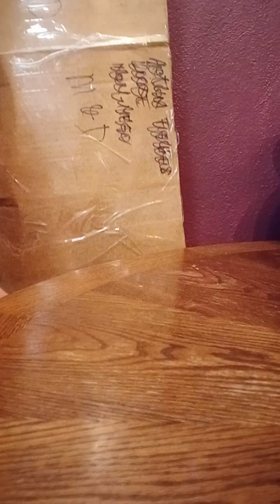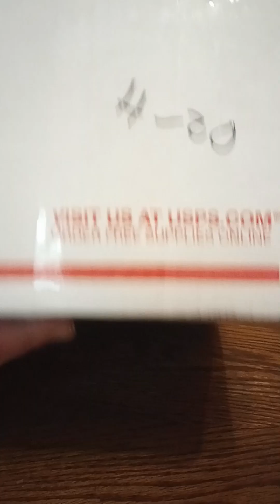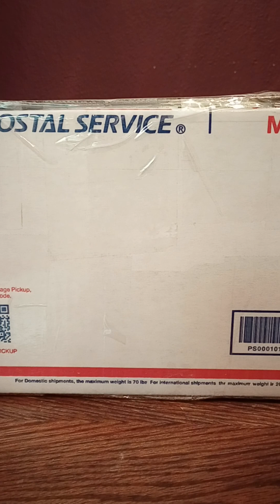Mail Call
Future Unboxings